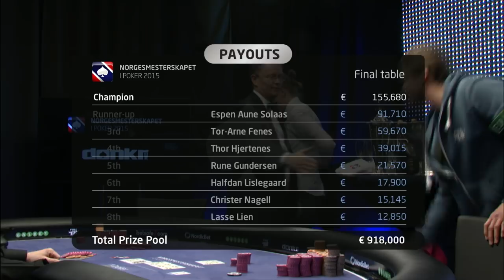NM2015 Main event Winning hand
Social: @2poker